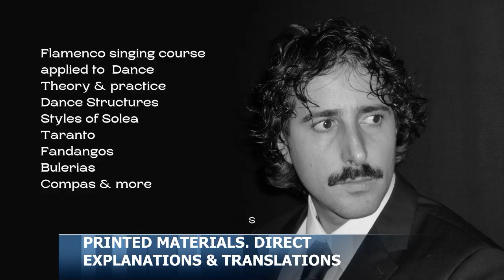David Vazquez - CANTE WORKSHOP - PROMO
David Vazquez -  CANTE WORKSHOP  - PROMO Sydney
Pepa Molina Flamenco Dance Academy & Compania pepa Molina